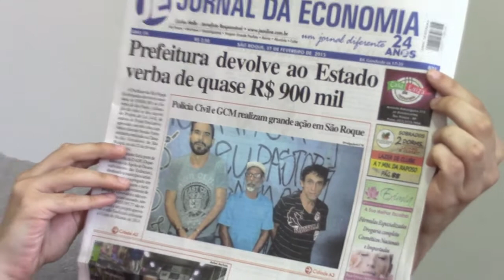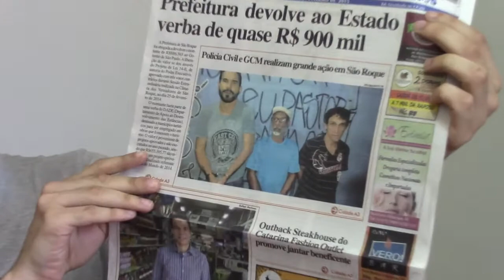Confira as manchetes do Jornal da Economia desta semana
Nosso jornalista Lucas Caparelli mostra para você, leitor e internauta do JE, as principais manchetes da edição desta sexta-feira, 27 de fevereiro. Assista o vídeo e garanta o seu exemplar!